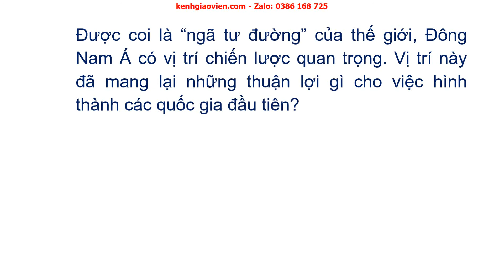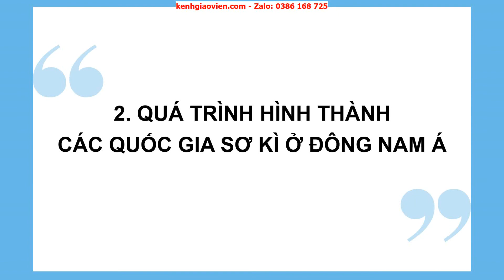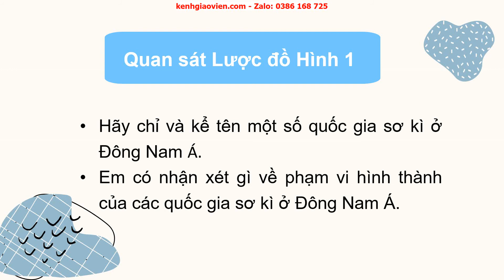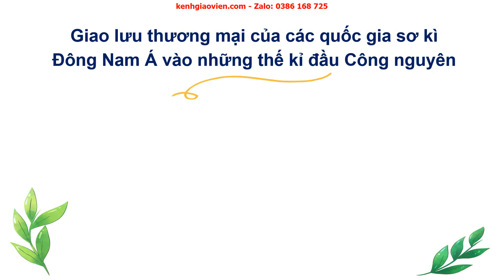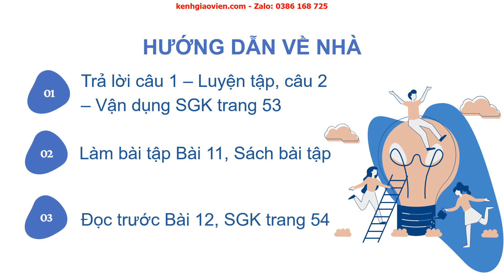Giáo án powerpoint bài 11: Các quốc gia sơ kì ở Đông Nam | GA Lịch sử 6 kết nối tri thức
Phía trên là giáo án Powerpoint hay còn gọi là giáo án điện tử, giáo án trình chiếu bài 11: Các quốc gia sơ kì ở Đông Nam Á - sách Lịch sử và địa lí 6 kết nối tri thức với cuộc sống. Giáo án được làm hướng tới phong cách hiện đại, đẹp mắt để tạo sự hứng thú cho học sinh.
Ngoài ra, chúng tôi có đầy đủ giáo án powerpoint các bài khác trong chương trình sách giáo khoa Lịch sử và địa lí 6 kết nối tri thức. Tin chắc rằng: Khi sở hữu bộ giáo án này, việc dạy của thầy cô sẽ trở nên nhẹ nhàng và đạt hiệu quả tốt.